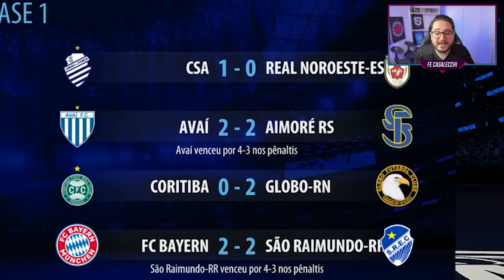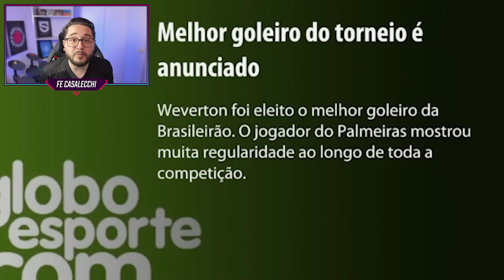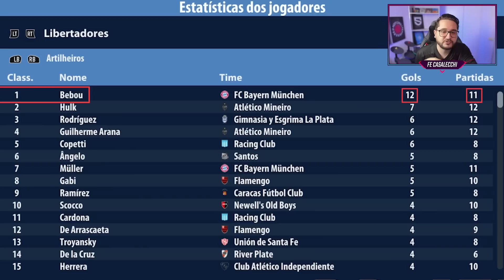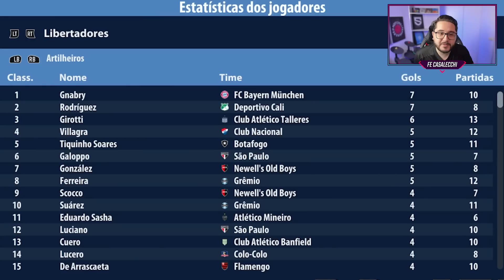BAYERN venceria o BRASILEIRÃO INVICTO? 🇧🇷 │ FIFA Experimentos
O BAYERN de MUNIQUE domina a BUNDESLIGA há anos... mas seria ele capaz de vencer o BRASILEIRÃO INVICTO? 🤔

Salve, galera! Hoje vamos criar um Modo Carreira diferente no FIFA 22 com MOD Brasileirão (FMN): o BAYERN vai disputar o Campeonato Brasileiro - e todas as competições sul-americanas!

O Bayern tem dominado o Campeonato Alemão há muitos anos, tem uma ótima equipe com Kimmich, Neuer, Muller e vários jogadores da seleção da Alemanha.

Mas e aqui na América do Sul? Será que eles conseguem vencer o Brasileirão? E a Libertadores?

Além disso, será que o Bayern de Munique é capaz de vencer o BRASILEIRÃO INVICTO, ou seja, sem NENHUMA DERROTA? Vamos descobrir!

🎬 Edição de Vídeo: Frank
🖌 Thumbnail: kamids_